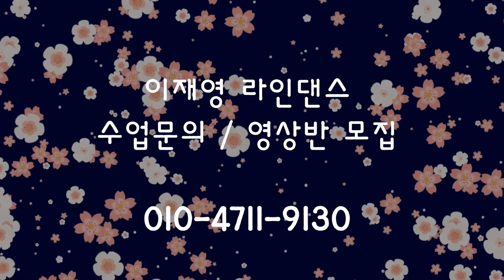BTS's Permission To Dance Line Dance // COUNT ( 카운트설명영상 )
라인댄스미키 [  LineDanceMICKEY ]
영상반 동호회반 모집